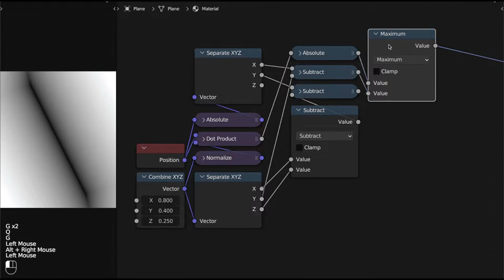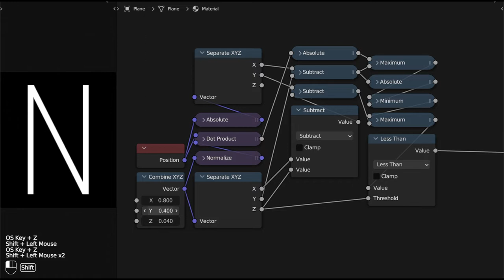Variable N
Variable (width, height, weight) N